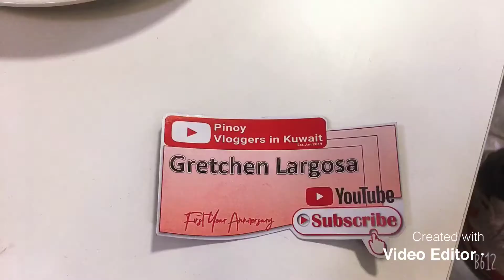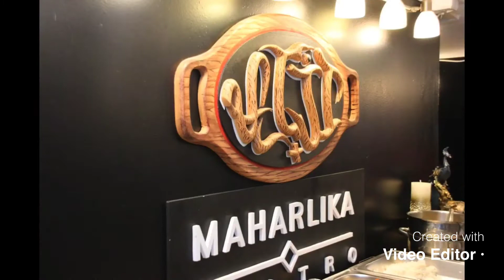PINOY VLOGGERS IN KUWAIT /1ST YEAR ANNIVERSARY